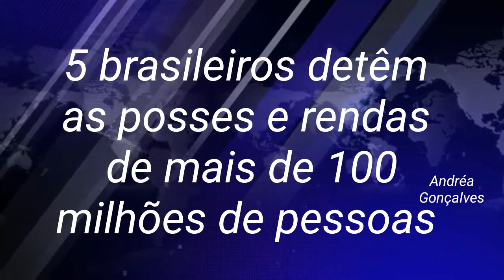Indignação! Calendário de pagamento do auxílio emergencial: dúvidas respondidas.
O governo brasileiro publicou hoje no Diário Oficial da União (DOU) o calendário para a 3ª parcela do auxílio emergencial durante a pandemia do coronavírus.

A CAIXA ECONÔMICA FEDERAL deu uma coletiva explicando as dúvidas sobre o Novo calendário do auxílio emergencial. Eu selecionei as principais respostas para você aqui do canal.

🤩 Participe do sorteio de R$ 400,00 reais para você inscrito🌹no Canal.

A 3ª parcela de R$ 600 começa a ser depositada neste sábado (27) para pessoas que se inscreveram pelo aplicativo ou site da Caixa, ou que já estavam no Cadastro Único mas não são beneficiários do Bolsa Família.

Por enquanto, apenas beneficiários do Bolsa Família com direito ao auxílio emergencial haviam recebido a 3ª parcela, seguindo o calendário de pagamentos do programa, conforme o número final do NIS. O pagamento do auxílio para inscritos no Bolsa Família segue até terça-feira (30).

Hoje, o presidente Jair Bolsonaro (sem partido) citou a possibilidade de pagar mais 3 parcelas para o auxílio emergencial, durante transmissão de live realizada na noite de hoje, mas que ainda não há nada confirmado. Os valores, segundo Bolsonaro, seriam de R$ 500, R$ 400 e R$ 300, somando assim R$ 1.200.

O público beneficiário do auxílio emergencial que tenha recebido a segunda parcela em maio de 2020 receberá o crédito da terceira parcela em poupança social digital aberta em seu nome.

De acordo com a portaria assinada pelo Ministro da Cidadania, Onyx Lorenzoni, serão dois calendários, ambos levando em conta a data de nascimento do trabalhador.

Um deles, que começa em 27 de junho, é para o depósito na poupança digital da Caixa. Todos os beneficiários da segunda parcela vão receber o dinheiro em uma conta digital, mesmo aqueles que indicaram conta de outro banco no cadastro.

 Nesse caso, os valores poderão ser usados apenas para pagamento de contas e boletos e para compras por meio de cartão de débito virtual.

O segundo calendário, que começa em 18 de julho, é para o saque do auxílio em dinheiro nas agências da Caixa.

🔺️Calendário do depósito na conta digital
Nessas datas, os recursos estarão na conta, mas não poderão ser sacados em dinheiro:

Nascidos em janeiro/fevereiro: 27 de junho

Nascidos março/abril: 30 de junho

Nascidos em maio/junho: 1 de julho

Nascidos em julho/agosto: 2 de julho

Nascidos em setembro/outubro: 3 de julho

Nascidos em novembro/dezembro: 4 de julho

🔺️Calendário do saque em dinheiro
Segundo a portaria, "para fins de organização do fluxo de pessoas em agências bancárias e evitar aglomeração", os recursos estarão disponíveis para saques e transferências bancárias conforme o seguinte calendário:

Nascidos em janeiro: 18 de julho

Nascidos em fevereiro: 25 de julho

Nascidos em março: 1 de agosto

Nascidos em abril: 8 de agosto

Nascidos em maio: 15 de agosto

Nascidos em junho: 29 de agosto

Nascidos em julho: 1 de setembro

Nascidos em agosto: 8 de setembro

Nascidos em setembro: 10 de setembro

Nascidos em outubro: 12 de setembro

Nascidos em novembro: 15 de setembro

Nascidos em dezembro: 19 de setembro